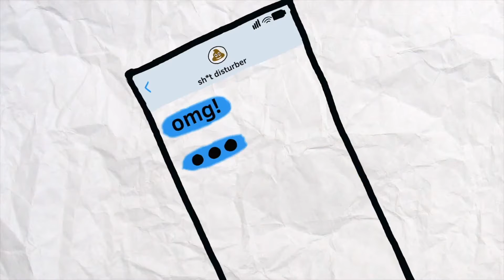crazy women wya doe